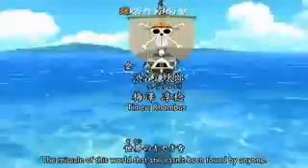One Piece Opening 6 BRAND NEW WORLD